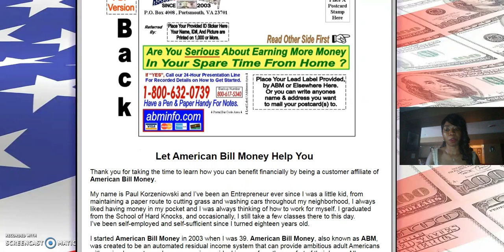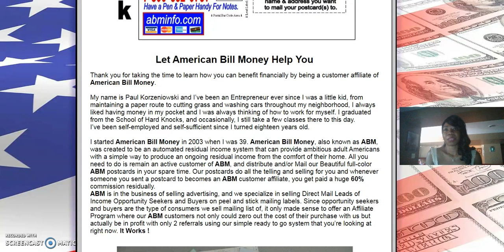American Bill Money Review | Scam? Ponzi Scheme? MLM? Pyramid Scheme? The REAL Deal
**This offer is only available in the USA (Guam, Virgin Islands & Puerto Rico). Remember, in order to join correctly you have to follow the steps outlined below. You must be referred by someone in order to join American Bill Money.

Referred by Alnisa Sharif ABM ID #3162

American Bill Money - BBB A+ Rated Company - provides a consistent Direct-Mail Lead Source  for the American Home-
Based Industry.  $75 Residual Checks Paid Daily for Every Sign-up. We do the marketing and promoting for you for 12 months after you join!  It’s a 14 year old company with a proven track record, along with an organization that has perfected the art of ensuring everyone is successful, by marketing their own campaigns and recruiting for members.
Do you want to sign-up to join American Bill Money but you are a little low on cash? Get your RUSH card and earn $630 just for telling your friends. Get $30 for you and $30 for your friend!

Step 2: Listen to some of our live testimonials below from other members with income proof. Its real people who have been paid by American Bill Money!

Step 3: Call directly or text to get started or ask questions

NOTE: To properly enroll you into the marketing system, you MUST complete the following steps.

Name:
Phone:
Time Zone:
Best Time to Call:

Once your 'Ready To Join' email is received, you will be contacted and enrolled at the time you have chosen.